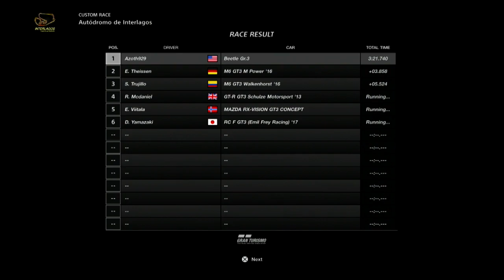Gran Turismo Sport Race2195